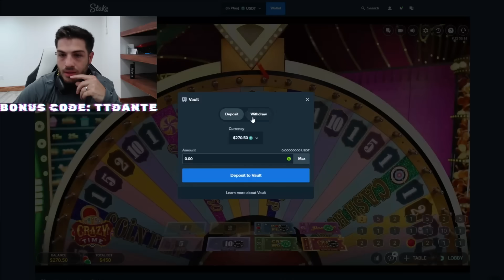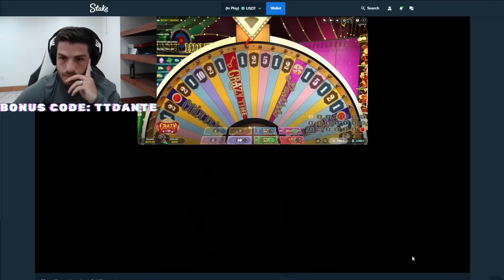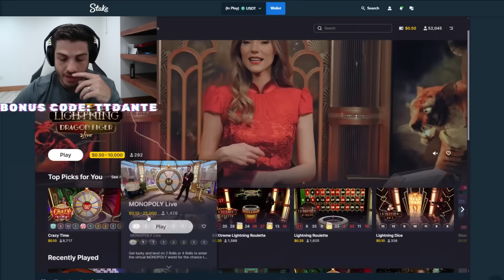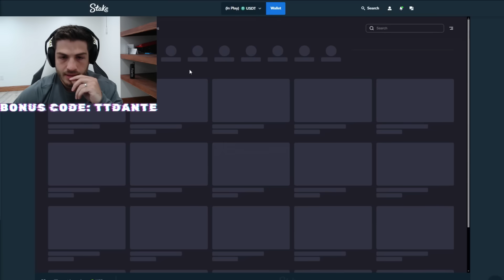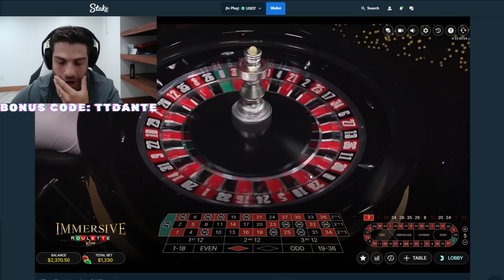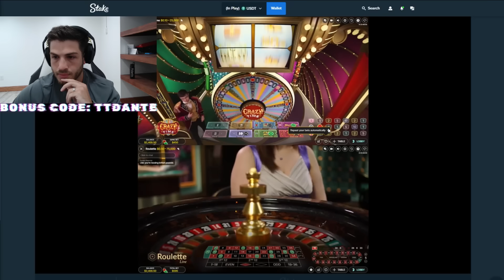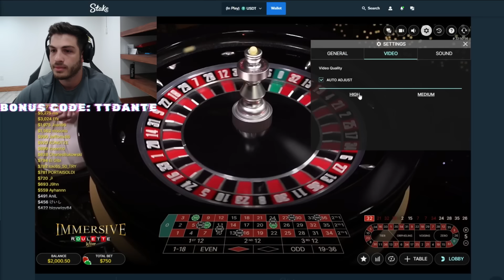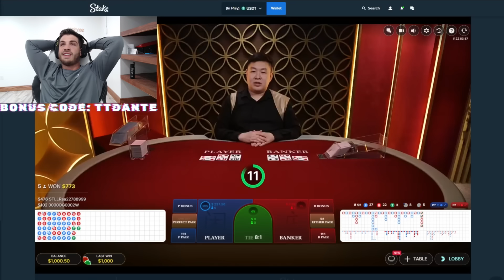THIS SHOULD MAKE CRAZY TIME ILLEGAL...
Todays Session: i just had the most illegal game of crazy time ever i have no clue how is this even possible...